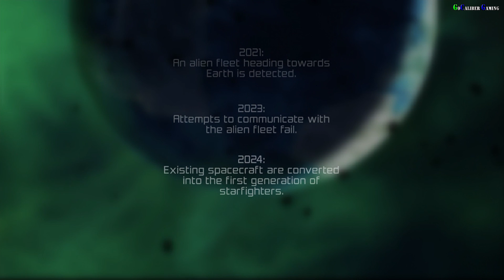Xenoraid By 10tons iOS Trail Version Gameplay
Xenoraid
By 10tons Ltd

Description

Xenoraid is a thrilling shooter game with classic action and modern features. Intercept the alien raiders and keep Earth safe!

Please note: The free version features limited content and ads. There is a single IAP to unlock the full game and remove ads.

Xenoraid features classic shooter gameplay with a wealth of brand new mechanics. Missions play out differently each time. You can switch between four fighters in real time. Advanced shooting mechanics such as diagonal shooting and weapon heat give the game a unique feel.

In between missions you can upgrade fighters, weapons, and strategic technologies. The campaign consists of more than 40 missions with four bossfights. A Hard Mode is available for the most skilled players. There's even three unique Survival levels with online leaderboards for endless replayability!

Features:
- Experience dynamic shoot'em up action with no level memorization
- Switch between four fighters in the heat of combat
- Manage your squadron with weapon and tech upgrades
- Master advanced shooting mechanics like fighter tilting and weapon heat
- Fight through a Campaign mode with more than 40 missions and four boss fights
- Compete in three endless Survival stages with online leaderboards

Thanks

Peace